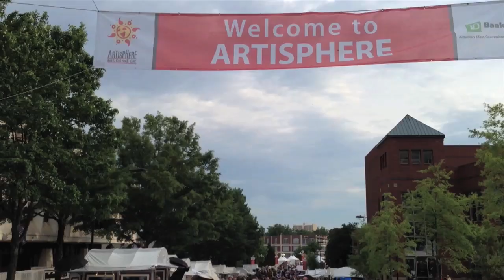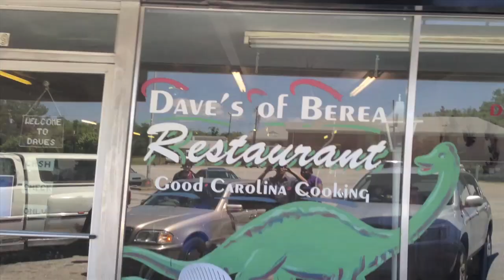Shama Llama (Internet Icon S2 Adventure Vlog #2) | ANTHONY MA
Join me as I travel to the "deep" south for the first time to Greenville, South Carolina to hangout with the very amazing Shama Llama!

Be sure to tune in next week for another sketch & vlog w/ next week's eliminated contestant from INTERNET ICON SEASON 2!

Who's it gonna be!?

Andrew Chang
Mom
Shama Llama
Phil Mrema
Nathan Jackson
Jonathan Duffin

[TY - RC/AT/DH/DD]